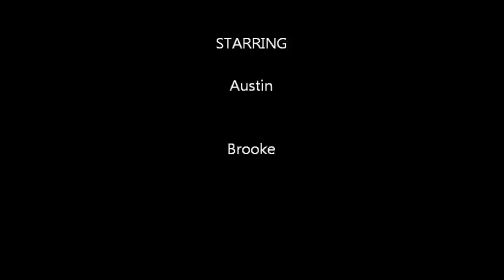Indianapolis Zoo Merry-Go-Round Carousel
Austin and Brooke enjoy the Merry Go Round at the Indianapolis Zoo.